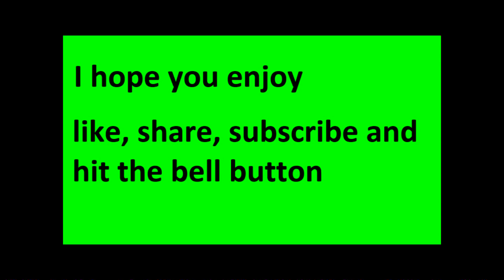I went full special in this video-Dead by daylight funny moments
i might have went full special in this video and i did have a lot of fun today and it was awesome and a little bit insane as well so i hope you all enjoy the video and remember to like and subscribe